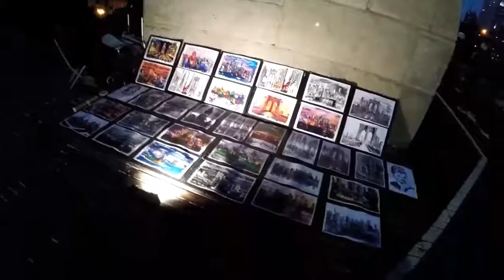ATARDECER, EN EL PUENTE DE BROOKLYN,, N,Y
Entretenimiento,:::espero disfruten este video,que ,estaba, guardado,de el año  pasado, , disfrutenlo, y compartalo, dele ,like,,gracias,,